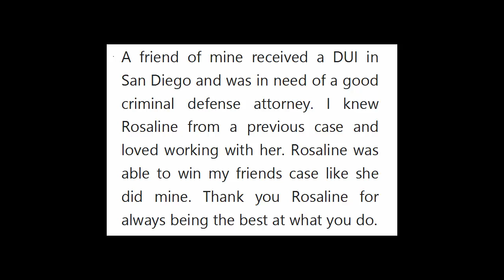dui San Diego